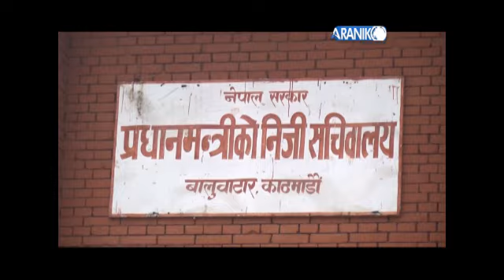मधेसको दुई घटक राजपा नेपाल, र संघीय समाजवादी फोरम मध्य बाम सरकारलाई किन मन पर्यो उपेन्द्र यादव !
खबर बिशेष : मधेसको दुई घटक राजपा नेपाल, र संघीय समाजवादी फोरम मध्य बाम सरकारलाई किन मन पर्यो उपेन्द्र यादव !